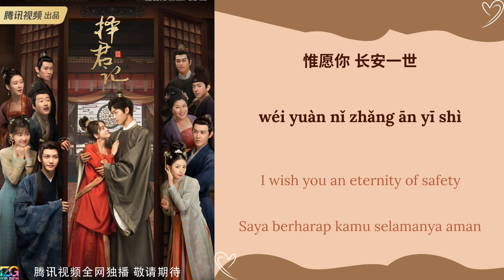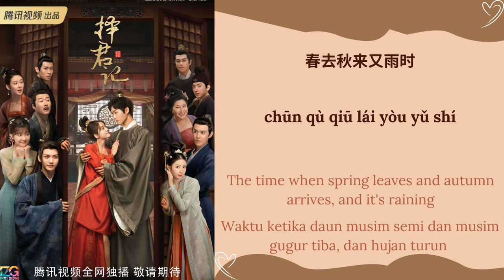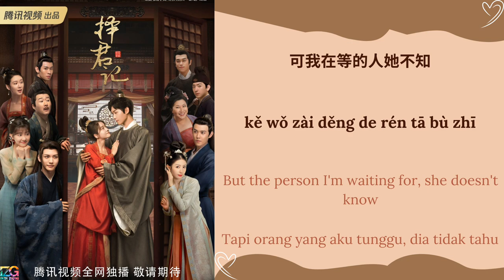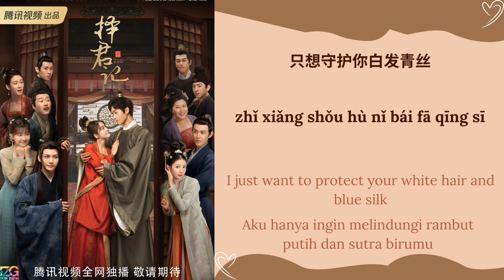愿重逢 (Wish To Meet Again) - 刘宇宁 (Liu Yuning) | {Chi|Pinyin|Eng|Indo Lyrics} | 择君记 (Choice Husband)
Drama Name (剧名) : 择君记 ( Choice Husband )
Song Title (歌名) : 愿重逢 (Wish To Meet Again)
Singer (歌手) : 刘宇宁 (Liu Yuning)
Translated Eng&Indo By : Indi Zidni